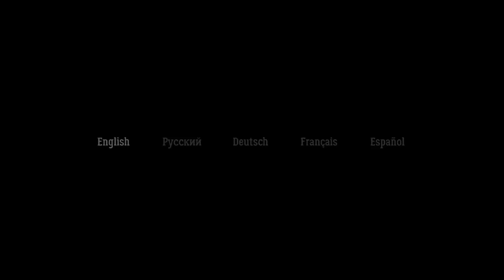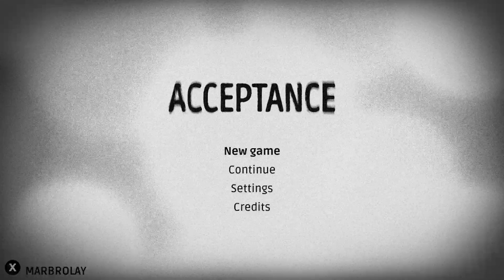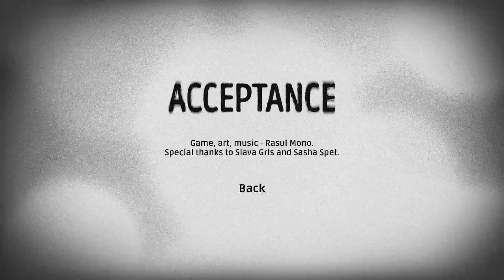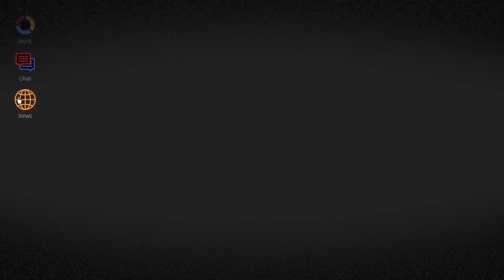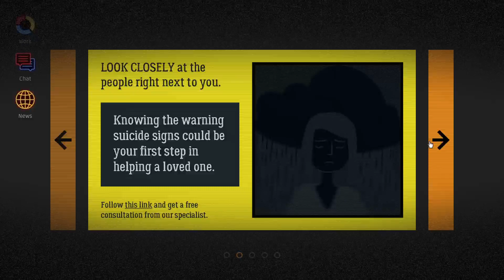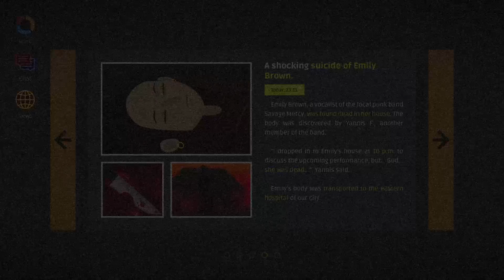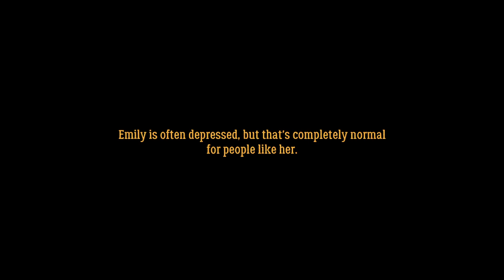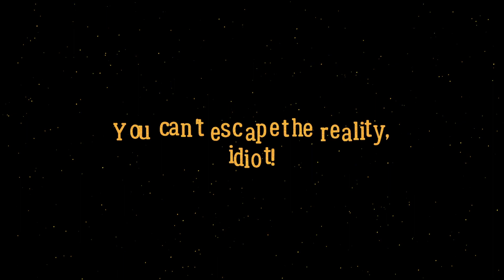Acceptance - Ratalaika Games XBOX SERIES X Gameplay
Acceptance - Ratalaika Games XBOX SERIES X Gameplay Twitch Stream - Unedited